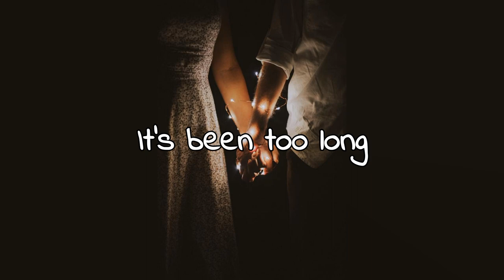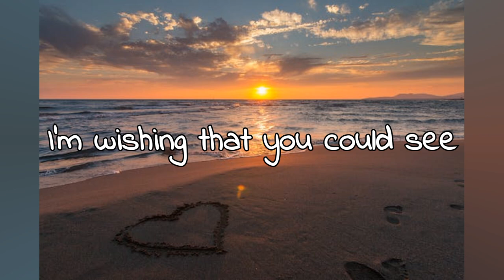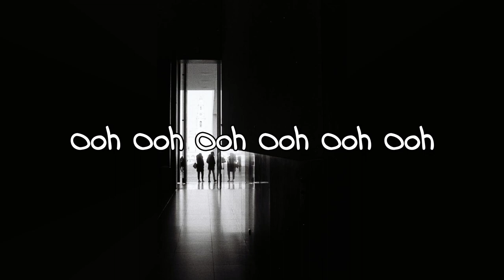🎭Backstage: St. Genesius Vespers (Closing Night Prayer)🕯️♪DEMO/A Capella Version♪🪽Angels Ascendency🪶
STYLE - LYRIC VIDEO 🎥✍🏻

This A CAPELLA version DEMO recording captures the anticipation and excitement of the backstage activity and hushed final moments before the culmination of a stage production on closing night.

Holding hands and standing in a group circle, players channel the revitalizing pre performance nerves and good vibes into the melancholic well wishes of a "farewell, but not forever" sentiment, all under the banner of an urgently sought blessing from Saint Genesius, patron saint of actors and performers.

🎭BACKSTAGE: ST. GENESIUS VESPERS (CLOSING NIGHT PRAYER)🕯️

Lyrics:

I stand here now,
not believing that the time is passing by -
it's been too long for it to end so soon.

I'd be struggling for a way to say goodbye,
but people change
with the times,

and the time is passing by.
And soon, we'll take our places.
Ooooh Ooh Ooh

I can hear the orchestra playing.
Ooooh Ooh Ooh

And in this little while,
I have come to learn
a lot more than a line or two.

And if I go away,
how could I forget
the lifetime I have shared with you ?

I'm wishing that you could see
just how much you mean to me -

I love you more than words could say...

Well, there's so much I should tell you -
it's funny how I don't know what to say.

So I guess I'll say...
... Goodbye...
You know it's late, and I can't stay...

I wish I didn't have to go...
Ooooh Ooh Ooh

but it's time to start the show...
Ooooh Ooh Ooh

Original Lyrics, Vocals, and Music by:
🪽 Zeraphina Saint Angel 🪶